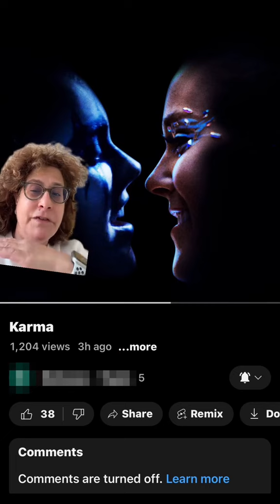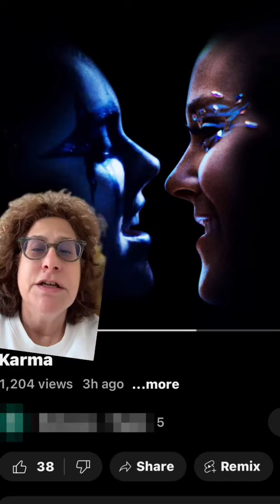JoJo Siwa leaked her OWN MUSIC?! 😂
Did JoJo Siwa leak her own music - her new song “Karma” - to a mysterious channel?